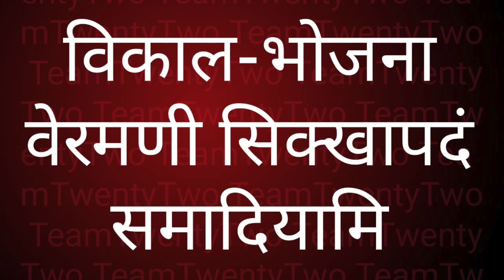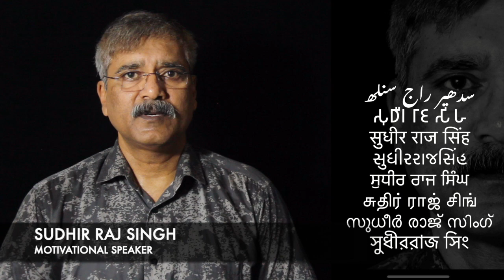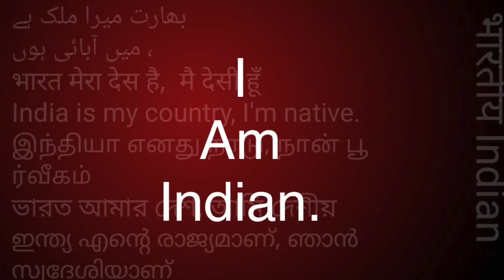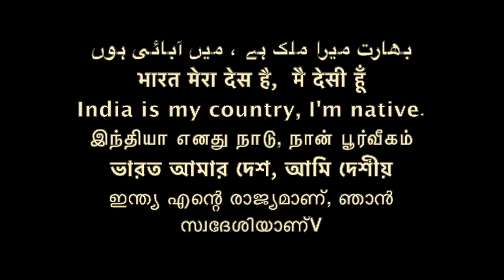उपोसथ सील न 6 /What is Uposath Seel no 6/BUDDHA Dhamma Sudhir Raj Singh ||Pali Language